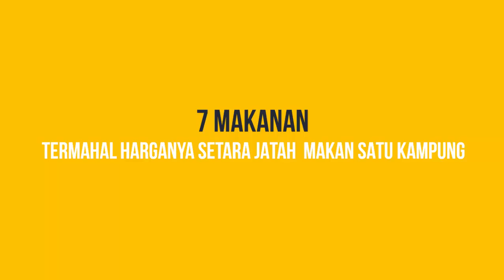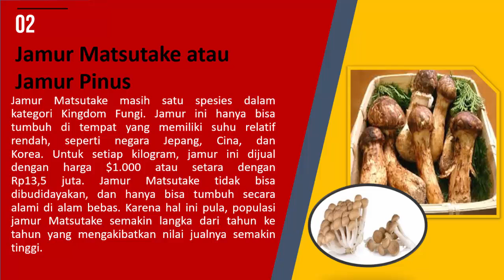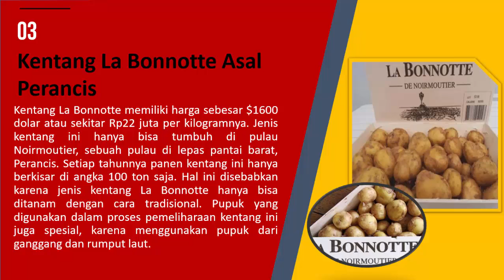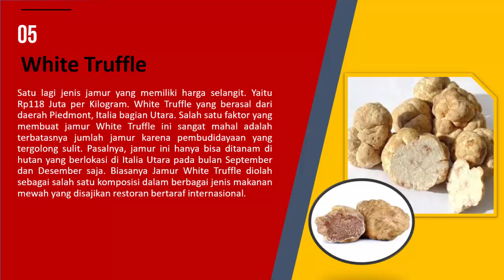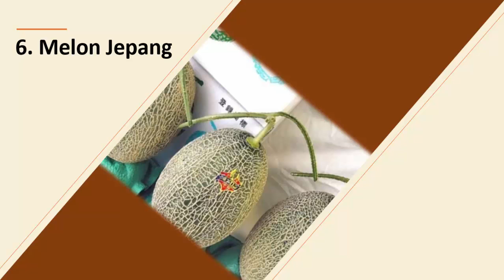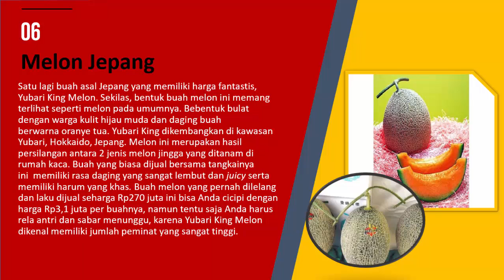7 Makanan Termahal Di Dunia Salah Satunya Dari Indonesia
7 Makanan Termahal Di Dunia Salah Satunya Dari Indonesia.
Tahukah kamu bahwa ternyata ada makanan yang memiliki harga selangit dan mahalnya sangat tinggi diibaratkan saking mahalnya ini makanan, harganya bisa memberikan makanan satu kampung. Makanan ini berada dibeberapa negara di belahan dunia salah satunya di Indonesia. Penasaran yuk simak videonya.
Publisher:
Makanan Bergizi